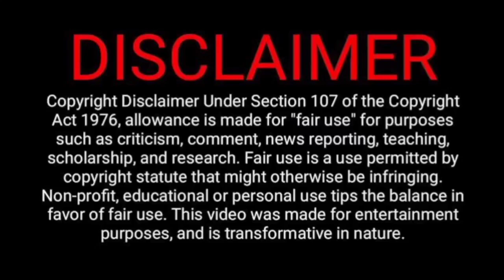Contract marriage😈❤✨/episode 1 /thai drama in tamil/ Tamil explanation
@TrEnDy BoZz

Contract marriage 😈❤✨

Hello guys. Ippo namma channel la Contract marriage 😈❤️✨endra oru super aana ever time best series thaan poitu iruku.Namma channel la poga poga neraya series pogum.

Thanking you!